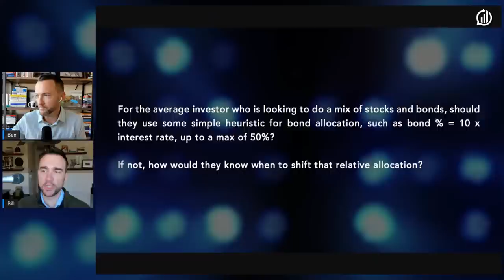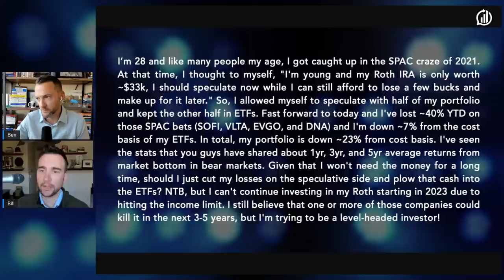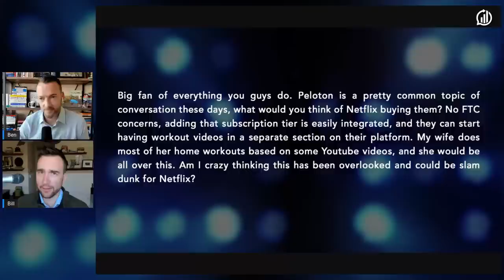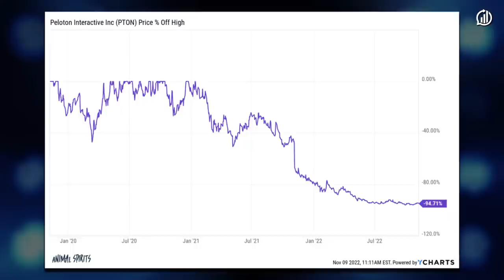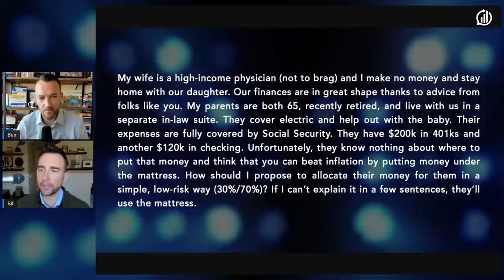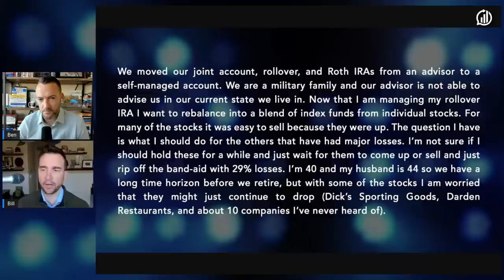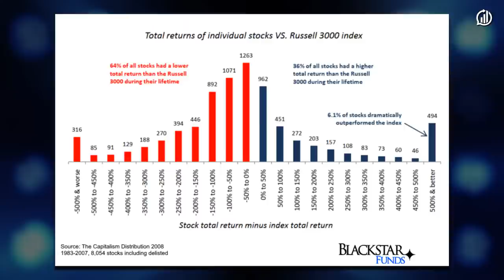When Should You Sell Your Beaten-Down Stocks? | Portfolio Rescue 52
On episode 52 of Portfolio Rescue, Ben Carlson is joined by RWM CFO and the taxman himself, Bill Sweet, to discuss SPAC losses, losing to inflation by investing under your mattress, and stock-picking companies you haven’t heard of.

►00:00 - Intro
►02:08 - Bond allocations.
►07:29 - SPAC losses.
►11:41 - Netflix buying Peloton.
►16:12 - Losing to inflation by investing under your mattress.
►20:45 - Unknown stock picking companies.

Investing involves the risk of loss. Duncan Hill, Bill Sweet, and Ben Carlson are employees of Ritholtz Wealth Management and may maintain positions in the securities discussed in this video. All opinions expressed by them are solely their own opinion and do not reflect the opinion of Ritholtz Wealth Management.

Inclusion of such advertisements does not constitute or imply endorsement, sponsorship or recommendation thereof, or any affiliation therewith, by the Content Creator or by Ritholtz Wealth Management or any of its employees.